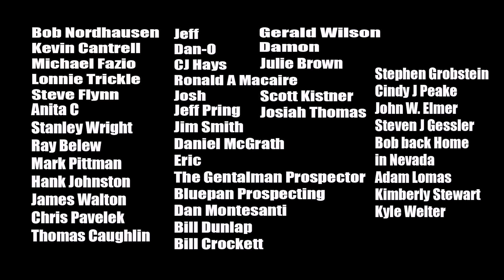I Found Where the Gold is Coming From!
Join me as I take you on a solo excursion into a very remote and wild area in northern California in search of gold and adventure! (Spoiler alert) We end up finding plenty of both.. Come check it out!

Become a supporting Patron! Perks include monthly giveaways, access to group outings, guided trips, video shout outs and more!

Check out my items for sale such as gold bearing paydirt and gold from the show, as well as hats and other items

Get out there and start your own gold Adventure! Check out these mining essentials that I use to find gold, all at the lowest price online!

- Gold Bearing Paydirt from the Show! - (Limited Availability)
-Honey Hole, the richest bag we offer!
-High Grade, One hell of a pan!
-Pay Streak, getting a taste of the good gold!

-Tools-
-Panning kit
-Garret 14" 1/2" classifier
-Crevicing tool kit
-Rock hammer
-Plastic Scoop
-Gold Hog Highbanker
-Minelab SDC2300 Metal Detector, BEST ALL AROUND GOLD DETECTOR!
-Minelab Gold Monster 1000 BEST SMALL GOLD VLF DETECTOR
-Gold Bug 2 Metal Detector:BEST VLF TRIED AND TRUSTED OVER 30 YEARS!
-Apex Pick MUST HAVE for SERIOUS DETECTING!
-Apex Pick Holster
-Garrett Pinpointer BEST WATERPROOF PINPOINTER, MUST HAVE FOR SERIOUS DETECTING!
-Mavic Pro 2 Drone
-GoPro camera
-Underwater Sniping Sunffer
-Sluice box
-Sluice box stand
-Dewalt cordless vacuum
-Batteries for Dewalt vacuum
-Hand powered suction dredge
-Gold Cube mini recirculating highbanker
-Blue Bowl Concentrator

-Books-
-National Audubon Society Field Guide to Rocks and Minerals: North America (National Audubon Society Field Guides)
-Gold! Gold: A Beginners Handbook: How to Prospect for Gold
-Bacon and Beans from a Gold Pan
-Gold Panning California: A Guide to the Area’s Best Sites for Gold
-Fists Full of Gold
-Gold Districts of California
-Buried Treasures of California
-A Guide to Treasure in California
-Gold Rush Ghost Towns of North Central California
-On and beyond the Georgetown Divide

Resources and information on gold claims, group claims, land status, geology and history:

Want to hang out with the gold prospecting community and even get a chance at interacting with your favorite prospecting personalities live every Tuesday evening? Check out the Flash in your Pan channel for live content every week!